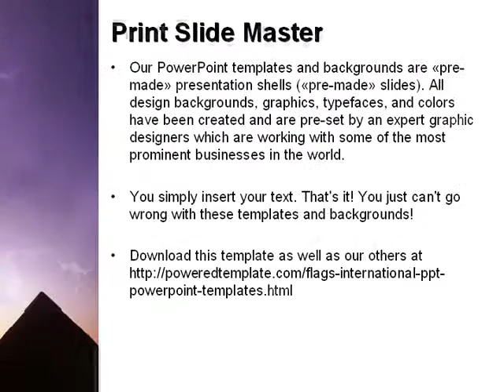Tourism PowerPoint Template by PoweredTemplate.com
Tourism PowerPoint Template for presentations.